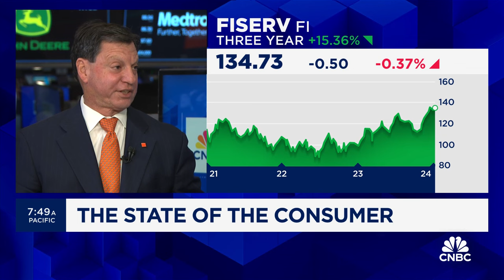Fiserv CEO on new monthly index based on small business activity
Fiserv CEO Frank Bisignano joins 'Squawk on the Street' to discuss the new index Fiserv is bringing to the markets, how small businesses are faring in today's economy, and more.